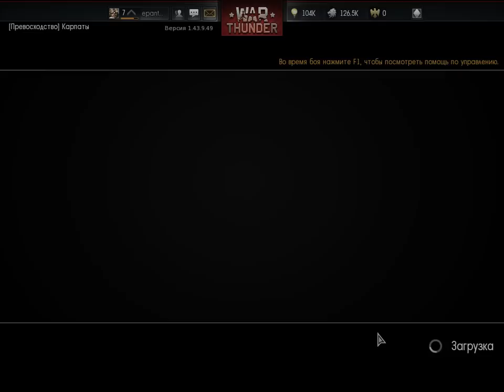Танки в War Thunder